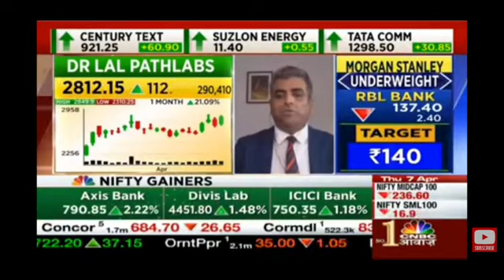Dr Pathlabs share latest news